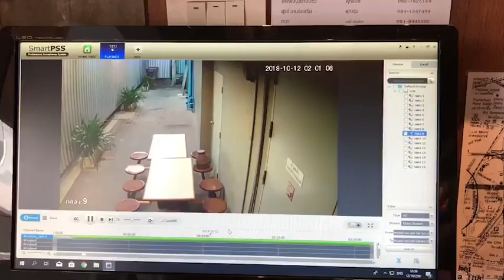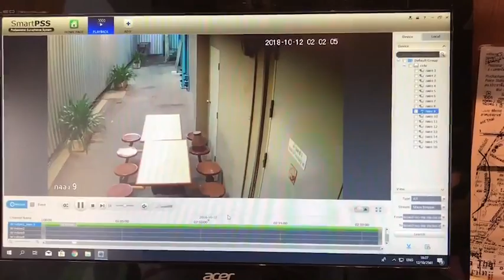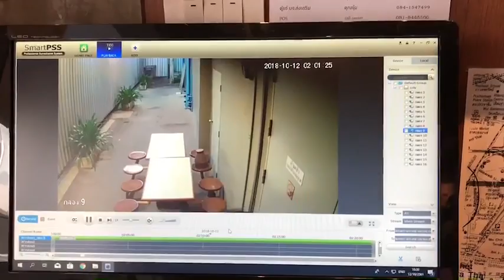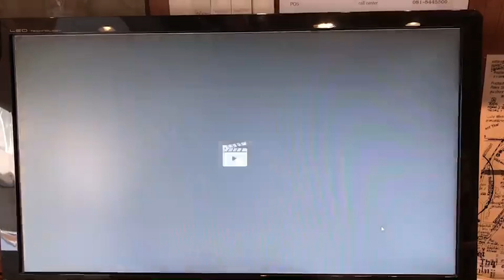จับโจ๋ 18 ติดเกมตระเวนลักทรัพย์ในเวลากลางคืน